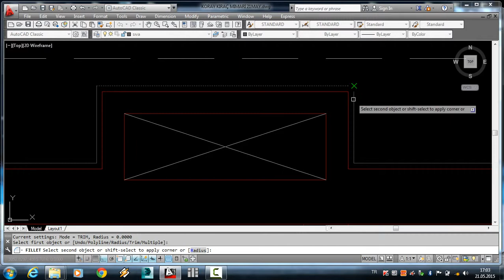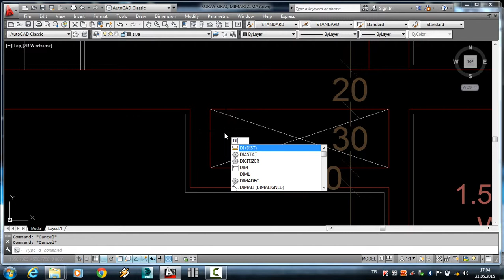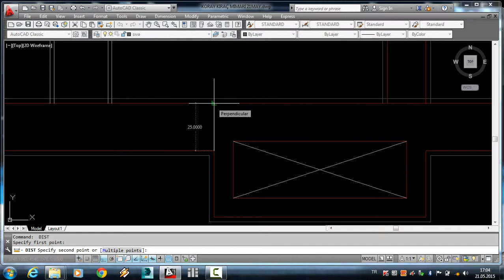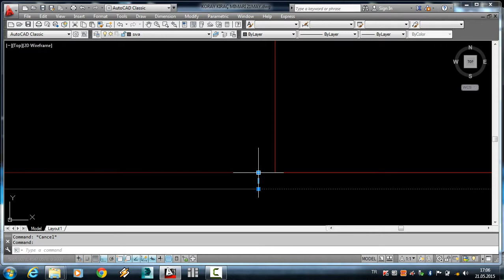MİMARİ PROJE ÇİZİMİ 77